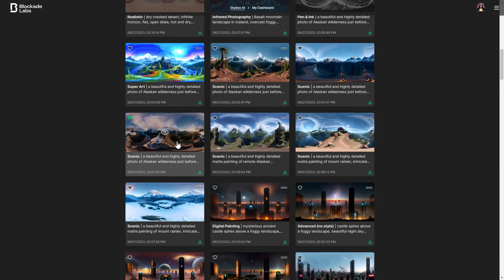Blockade Labs: Now with account history and favorites!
Skybox AI now has history! Easily revisit your past creations and 💚 your favorite skyboxes for quick access! Available on all free accounts.